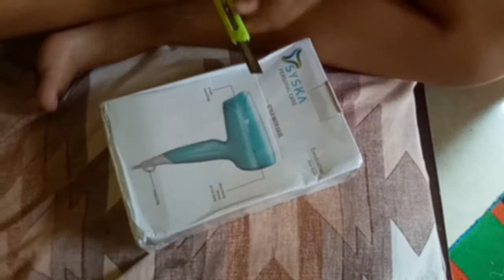UNBOXING OF HAIRDRYER l opening a box of hairdryer l